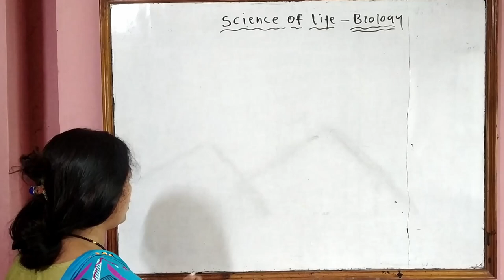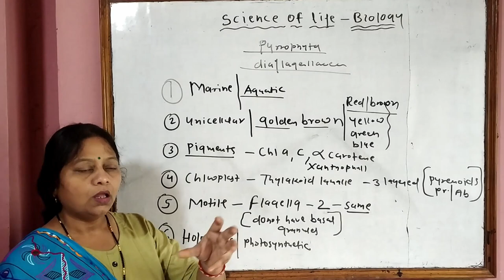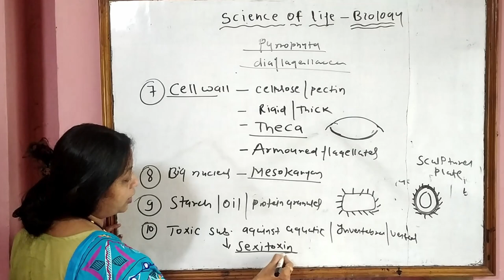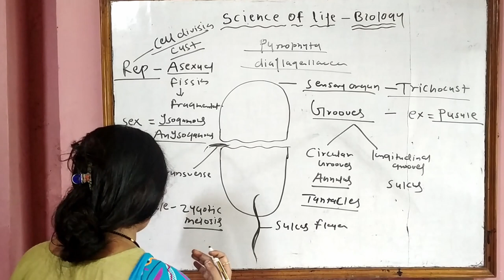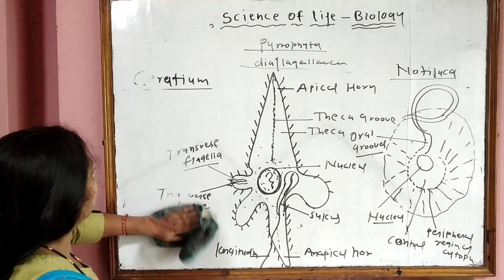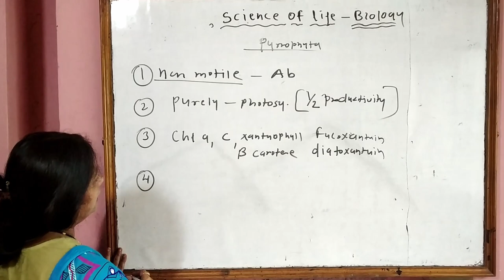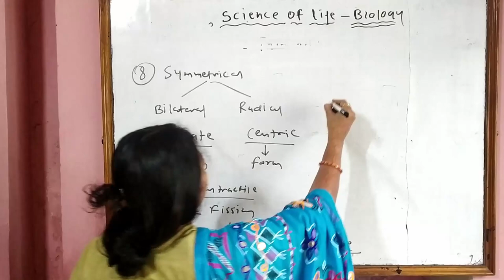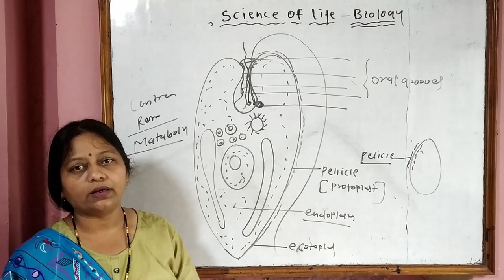Kingdom PROTISTA - Part 3